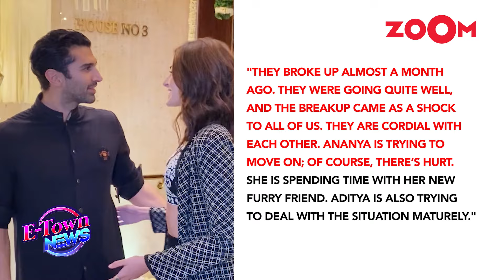Did Chunky Panday LIKE a post MOCKING Ananya Panday-Aditya Roy Kapur's brief relationship?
Bollywood veteran Chunky Panday has sparked controversy by liking a social media post that pokes fun at his daughter Ananya Panday's brief romance with Aditya Roy Kapur. The subtle yet telling move has raised eyebrows, leaving fans wondering if there's more to the story. The post seemingly mocks the fleeting nature of Ananya and Aditya's relationship. Has Chunky Panday just thrown shade at his daughter's ex?